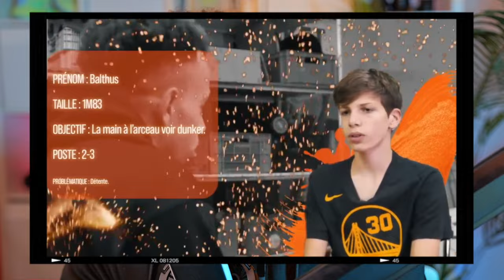DUNK c’est dingue la PROGRESSION impressionnante !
Bienvenue sur notre chaîne où nous partageons les transformations les plus impressionnantes de ceux qui suivent nos programmes DUNK Aujourd'hui, nous sommes super excités de vous présenter l'évolution époustouflante de Balthus !
🏆 Rejoignez Balthus dans son parcours inspirant avec le programme Dunk. Depuis le début, il a fait preuve d'une détermination et d'un engagement sans faille, et les résultats parlent d'eux-mêmes.

Code de réduction -10% : DELTA

—— QUI SUIS-JE ? ——

—— MES RÉSEAUX ——

—— ME CONTACTER ——

Merci 🏀